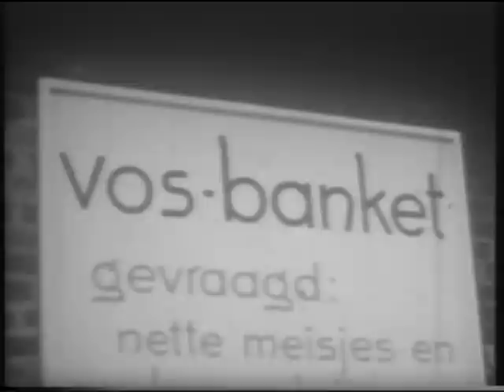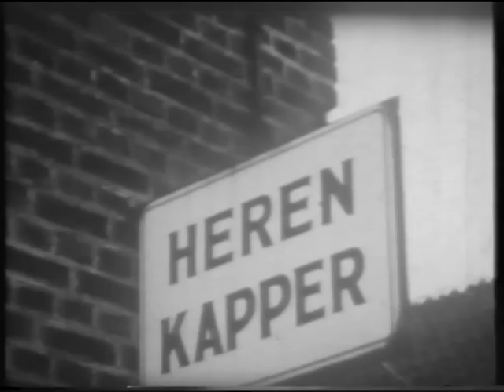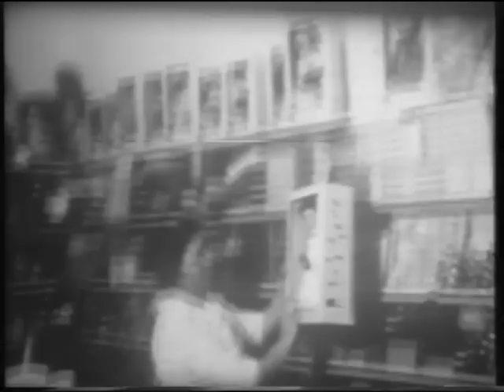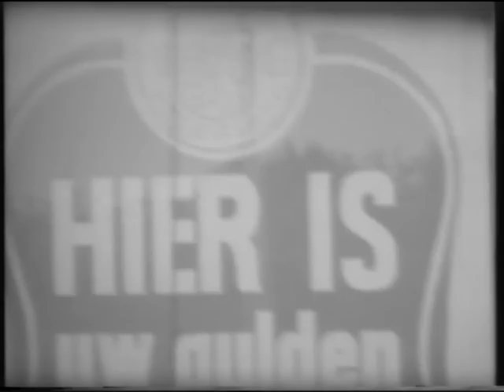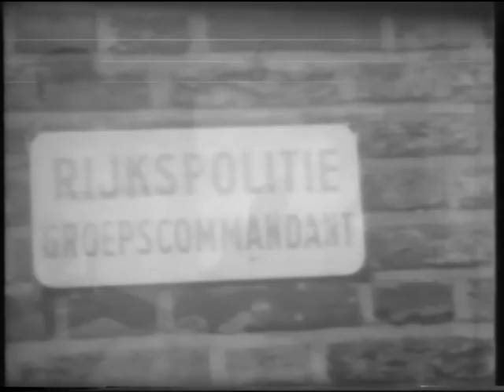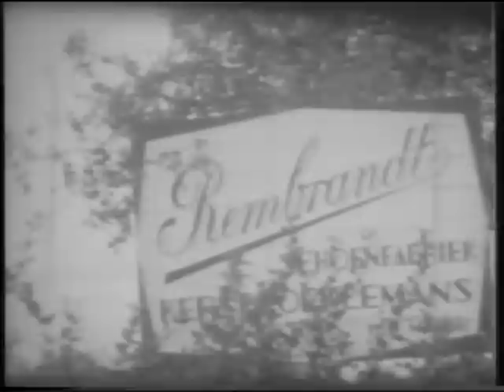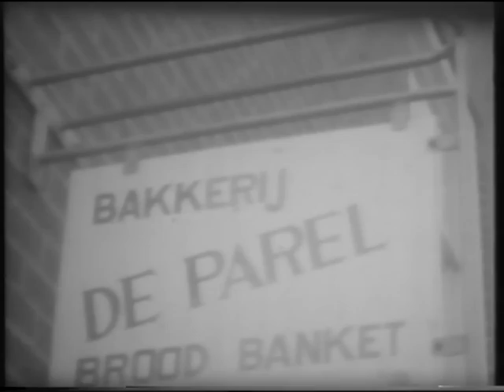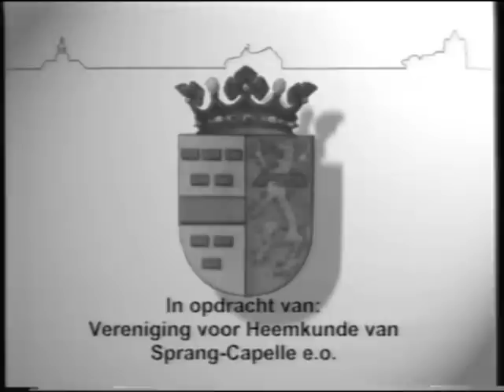Wandeling door Sprang-Capelle, 1966.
Wandeling door Sprang-Capelle in 1966, in plaatselijk dialect.
Stem: Wijnand Konings.

Video van de Vereniging voor heemkunde van Sprang-Capelle e.o.